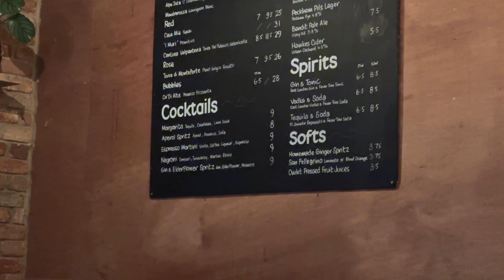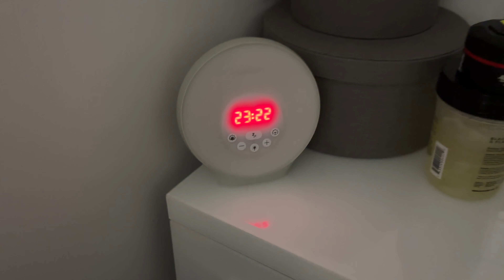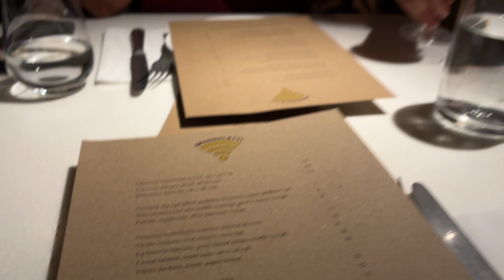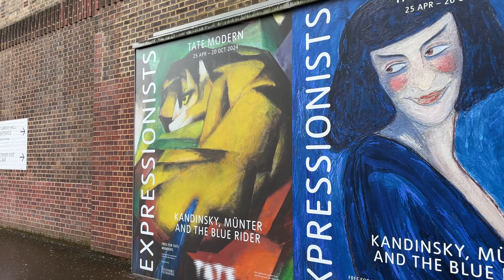FORGET PERFECTION, IT'S ALL ABOUT PERSISTENCE & CONSISTENCE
Consistency is key in every area of your life, so how are you showing up for yourself? Are you showing up consistently bad or consistently good? There's 3 months left in 2024...be consistent in whatever it is that you want to achieve and go into 2025 celebrating those wins!